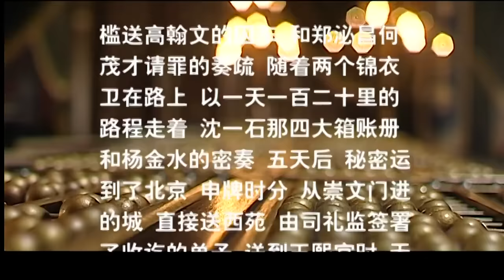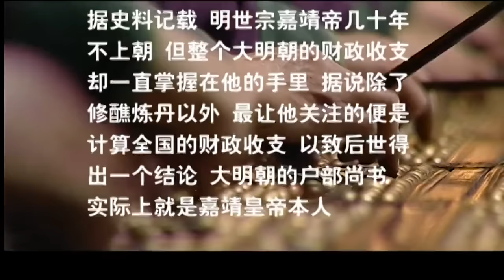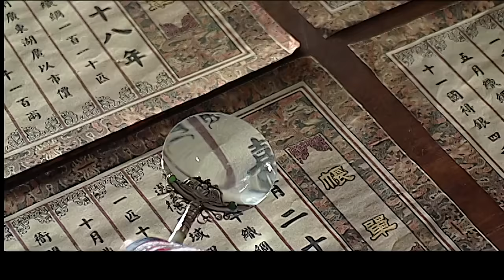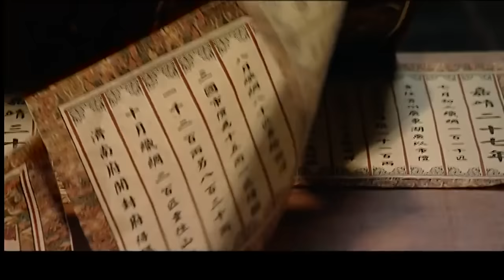大明王朝1566 张黎 2007 陈宝国 46集全 EP17